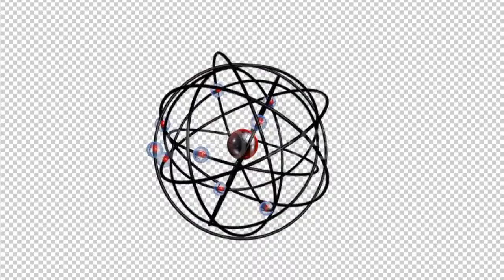Sex करने से महिलाओ को किया हो जाता है? 😱 OMG|| sexual Problems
Sex karne ke baad महिलाओ को किया हो जाता है
 दुनिया का पहला एटम ⚛️ Bom का नाम किया है।

     Disclimar: Fact Video

         Video Credits:  Unsolved Fact World Channel

   Video Title : Sex Karne ke Baad महिलाओ को किया होता है ?

       World ka phala Atom Bom ka Name

     Onion And  Tubelight relation

     शुक्रिया शुक्रिया शुक्रिया आपका